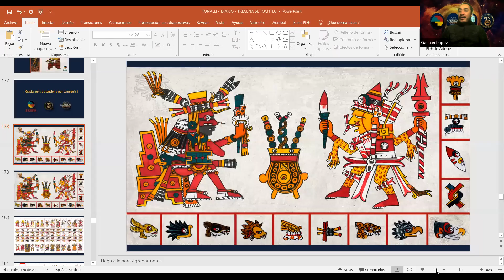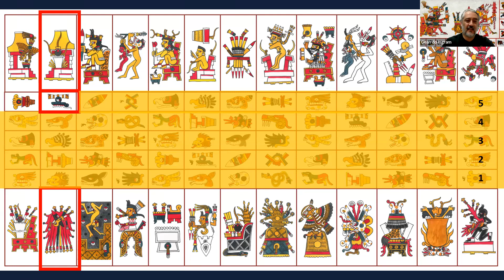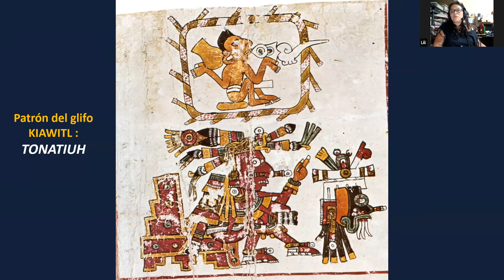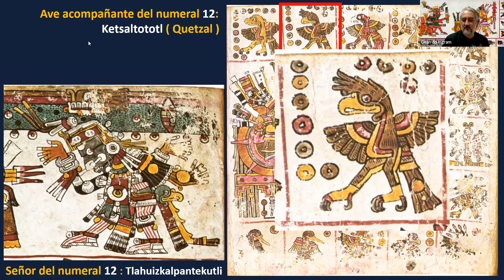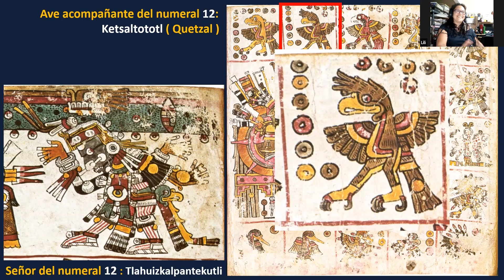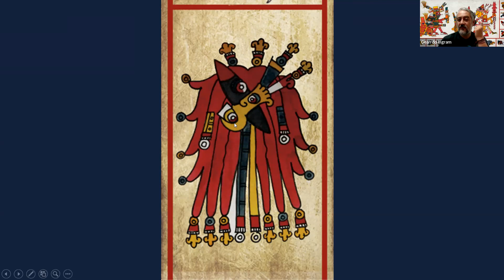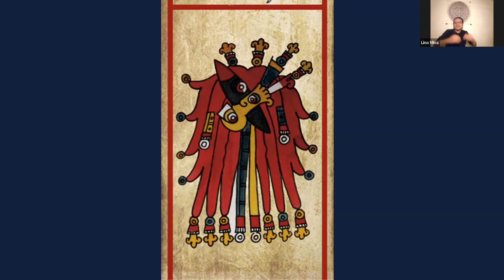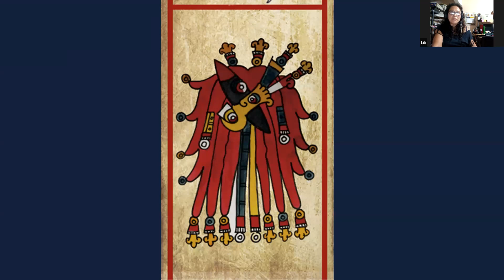Tonalli MATLAKTLI WAN OME KIAWITL / 12 LLUVIA Lectura e interpretación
Tonalli: MATLAKTLI WAN OME KIAWITL (12 LLUVIA) (259 / 260)
Inicia: Jueves 30 de Junio (12:00 PM)
Finaliza: Miércoles 1 de Julio (11:59 AM)
Rumbo: Siwatlampa – Poniente
Color: Negro
Trecena: Se Tochtli (20 / 20)
Regente de signo: Tonatiuh
Regente de número y ave compañera: Tlahuizcalpantekuhtli / Ketsal, el Quetzal.
Señora de la Noche: Tlazolteotl (Señora del Amor, la Sexualidad, el Parto y el Cuidado Maternal)
Regente de trecena: Xochiketsal

COMENTAN: Gerardo Ingram, Lili Mtz Tellez, Gastón López G y Rolando Lino

KIAWITL (Lluvia), decimonono signo de la cuenta, está representado con el rostro de Tlalok, el señor de las lluvias y el trueno. Simboliza pasividad y al mismo tiempo agresividad, tal y como las lluvias pueden ser benéficas o destructivas. En el nivel humano, Kiawitl también expresa fuerza, volubilidad, fluidez, tenacidad e imaginación. El patrón de este signo es Tonatiuh (el Sol), cuyo nombre puede traducirse como ‘[el que] va tonando’; es decir, el que disemina el ‘tona’ (calor, irradiación primordial) de la misma forma que la lluvia disemina el agua.

MATLAKTLI WAN OME (12): El doce es hermosura y resplandor, como el ketsal (uno de los animales bellos por excelencia) que funge como su ave acompañante. La deidad tutelar de este número también le añade belleza: Tlahuizcalpantekuhtli (Señor de la Aurora), que encarna al planeta Venus en sus periodos como estrella del amanecer. Creatividad, sensibilidad, claridad y definición son atributos de este número a nivel del ser humano.

Arte, acuarela y diseño: Gerardo Ingram; basado en la lámina 6 del Tonalamatl in extenso del Códice Borgia. Textos: Gerardo Ingram y Nawi Atl Tlakatsinakantli.